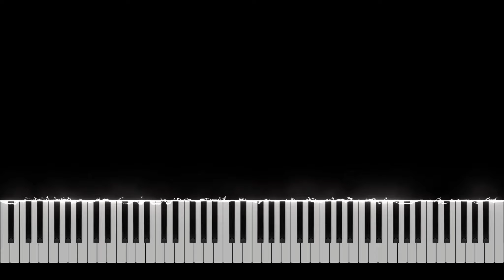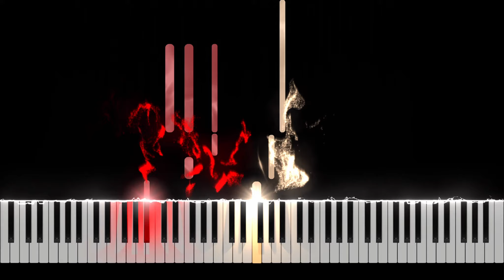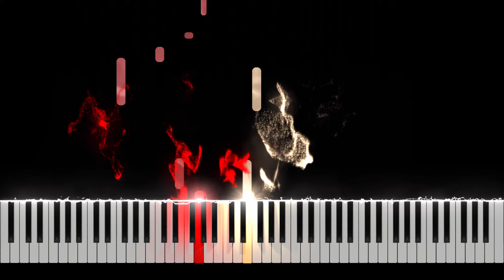This Man's Church (synesthesia)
Music and Lyrics by Paul N. Dion and Allen M. Dion
Synesthesia video by itsluis102